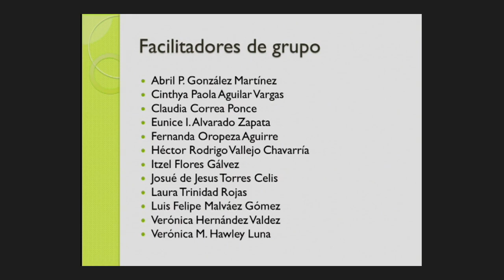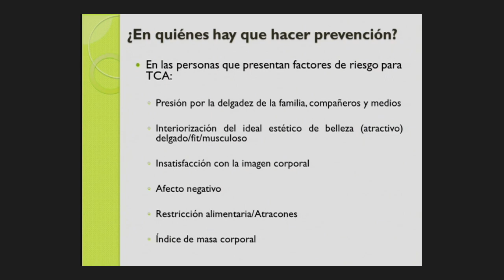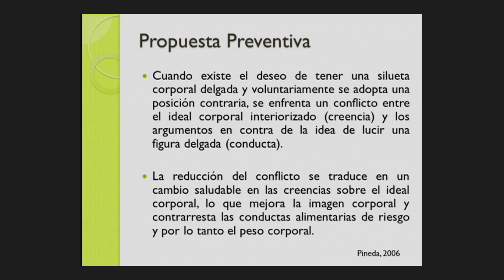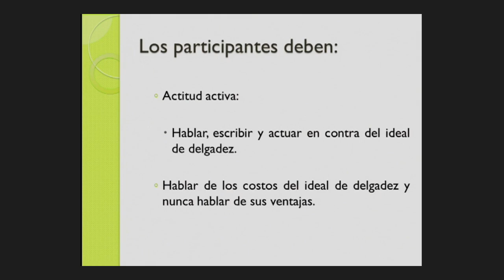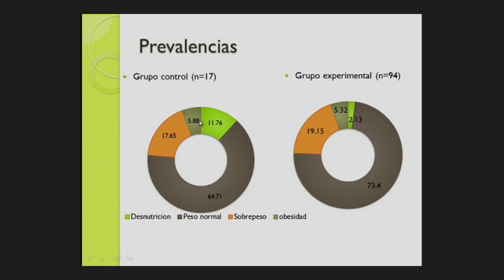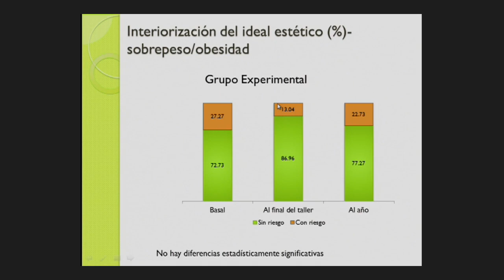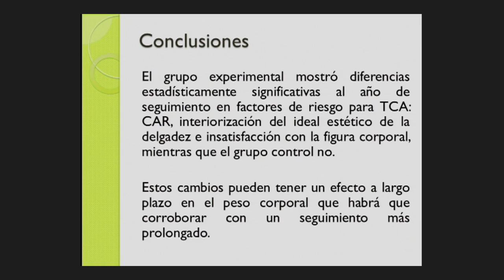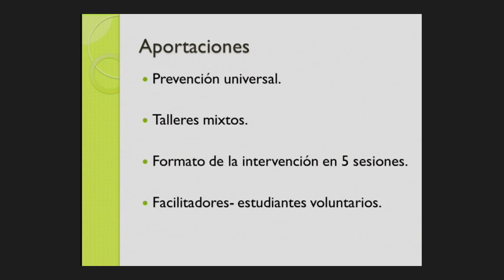Programa de prevención de trastornos de la conducta alimentaria en estudiantes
Conferencia

Efectos de un programa de prevención de trastornos de la conducta alimentaria en estudiantes universitarios

Ponente

Jorge Caraveo

En el marco de la XXXII Reunión Anual de Investigación

5 de octubre del 2017